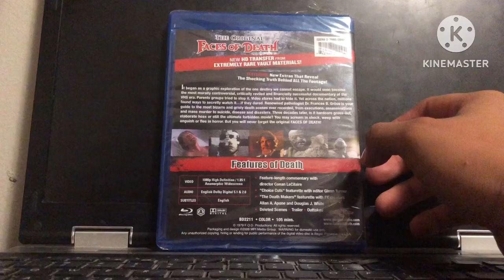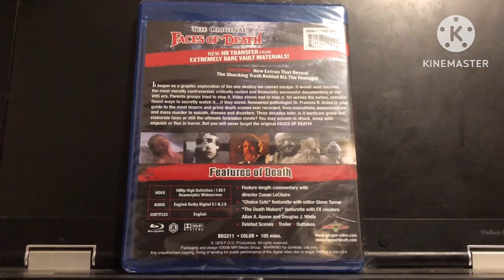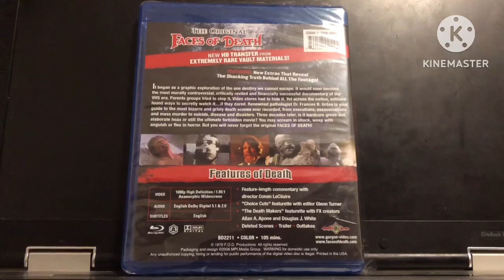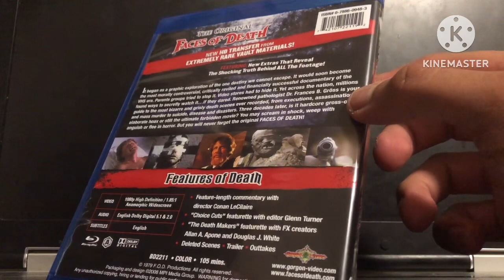Faces of Death Blu Ray Unboxing || MattydoesMedia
We kick off the month of October with the unboxing of Faces Of Death on Blu Ray!